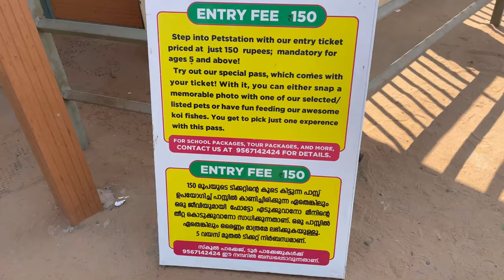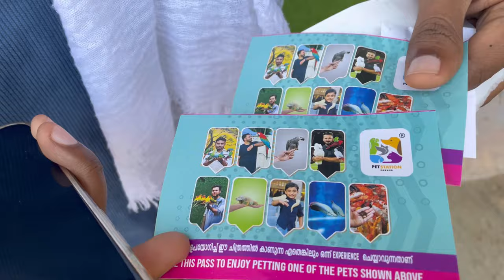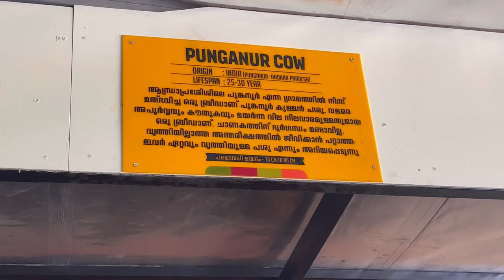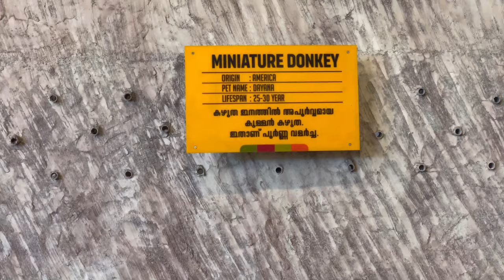പെറ്റ് സ്റ്റേഷൻ മാറി പോയോ 🤔സാബിർക്കാ എവിടെ പോയി? Our third time visit at